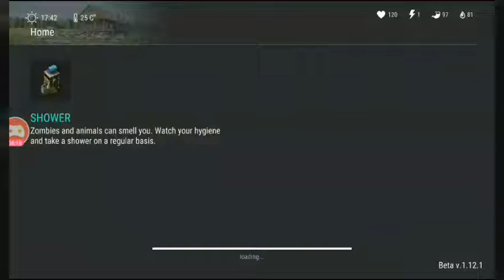Raiding player 8653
Today I will be raiding a base and getting epic loot and showing how to raid the base.